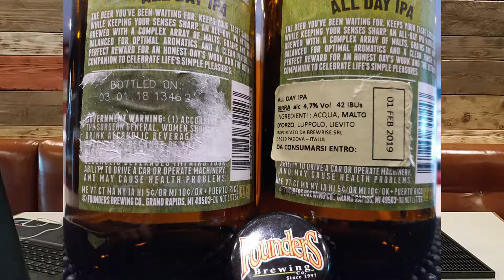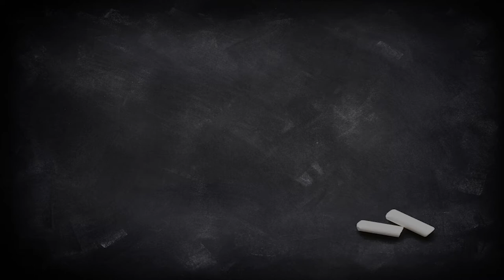SKAL! Founders "All Day IPA", una IPA da supermercato? Degustazione #18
La "All Day IPA" è una session IPA del birrificio Founders, che in USA riscuote un ampio successo, ma in Italia risente un po' dei problemi legati al trasporto e alla GDO. Ciò non toglie a questa "session" una estrema facilità di bevuta!